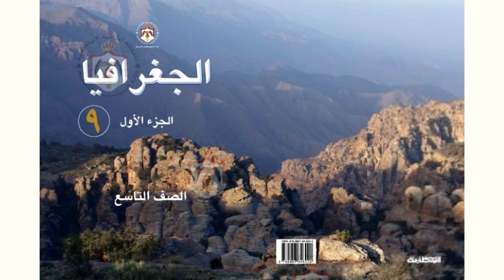الجغرافيا | الصف التاسع – الدرس الرابع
منهاج الصف التاسع للمكفوفين | الصف التاسع - الفصل الأول – الجغرافيا –الدرس الرابع